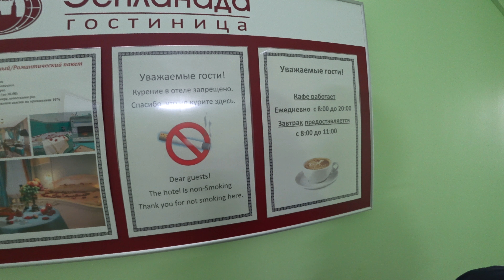Russian Travel Vlog: Древний лифт-шкаф в питерском отеле "Эспланада"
Я travel-блогер Александр Фоломкин, родился в Москве.
 Мне нравится путешествовать по моей родной стране России.
В этот раз я в Санкт-Петербурге в шоке от лифта-шкафа в отеле "Эспланада".

Если вам понравились мои видео, то Вы можете поблагодарить меня финансово

Лучшая благодарность для меня - Ваш лайк, репост и комментарий под видео.